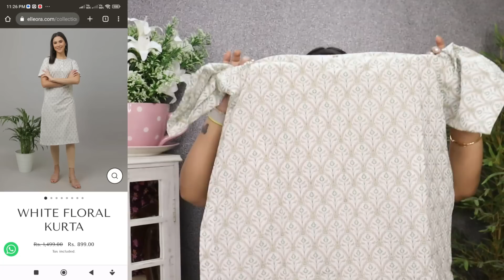10 looks for रक्षाबंधन & teej on Sustainable fabric , Premium kurti haul / shopping Vaishali mitra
Products Link: -

PRINTED SLUB COTTON FRONT OPEN A-LINE DRESS WITH SIDE POCKETS
FLORAL BLOCK PRINTED FIT AND FLARE V-NECK LONG DRESS

Today I am showing Elleora Suit Set, Dress & Kurti collection Review and try on.

Equipment used :
DSLR : Canon EOS 200D Mark II & IPhone 14 Pro
Editing Software : Filmora 12
CC Edited On: Desktop Intel Core (I) 7
Microphone : Boya BYM1 Omnidirectional Lavalier Condenser